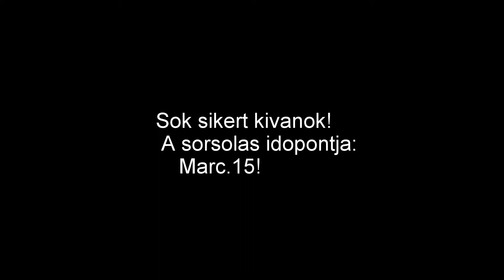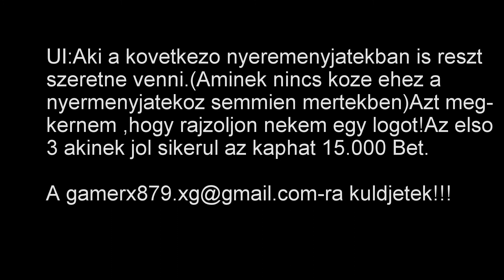MesterMC Nyermenyjatek!!!!!!!!!!!4!4!4!!!! 80.000 BE!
Sok sikert!